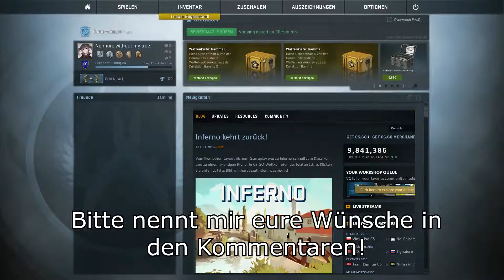CS:GO Overwatch ★ Folge #024 ★ Betrügt dieser Spieler oder bin ich blind?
"Dass man bei einem Online-Shooter wie Counter-Strike: Global Offensive oft auf unfaire, betrügende oder einfach nur nervige Mitspieler trifft, ist nichts Neues. Mit Overwatch geht Valve dieses Problem an und gibt der Community das Zepter in die Hand. Die Spieler selbst sollen darüber entscheiden, ob ein anderer ein Vergehen begangen hat oder nicht. Dieses Community-basierte Anti-Cheat- und Anti-Missbrauch-System ist natürlich gut durchdacht, schließlich muss es absolut zuverlässig funktionieren. Nicht jeder darf einfach so andere bestrafen. Was hinter Overwatch steckt und wie das System im Detail funktioniert, erklären wir euch in diesem Artikel. Dazu haben wir auch die offizielle FAQ ins Deutsche übersetzt."